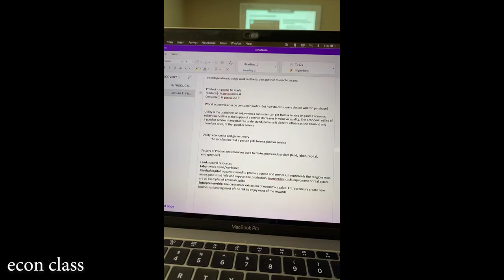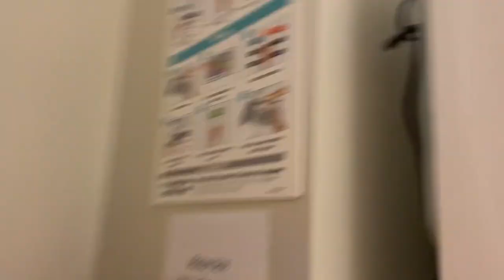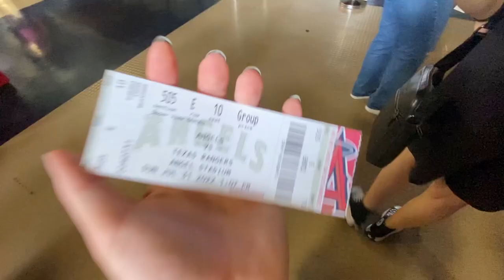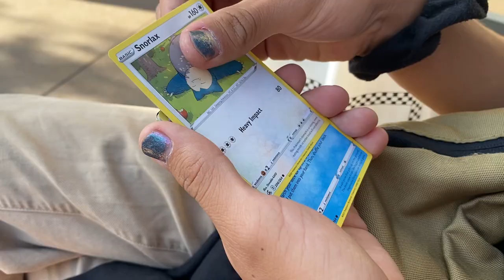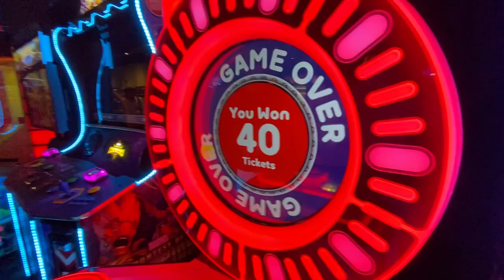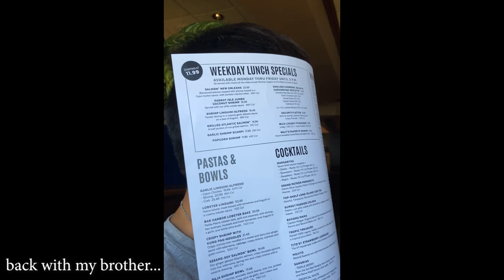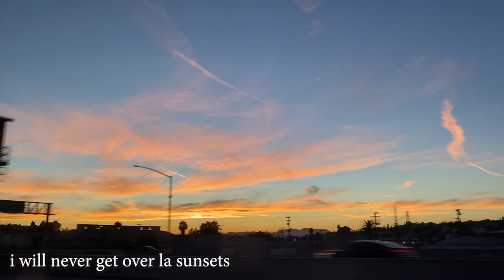a summer in california — summer discovery ucla 2022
i'm uploading this literally 2-3 months late to when camp and this trip actually happened, but it's okay 😵‍💫 definitely worth it!!
i also wanted to point out that SOME OF THESE CLIPS ARE NOT IN CHRONOLOGICAL ORDER!!! i did my best to make them all in order, but if something doesn't seem right, then it probably isn't LMAO

and if u're one of my friends from camp watching this, hi i miss you guys and hopefully i can see you again someday 🫶

camera: iphone 11 pro
microphone: iphone 11 pro
editing software: adobe premiere pro 2022